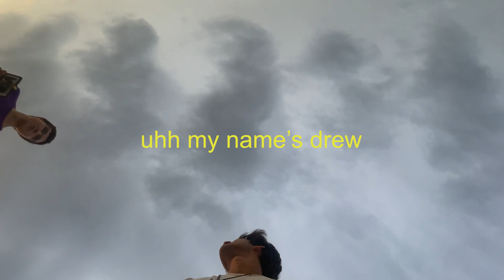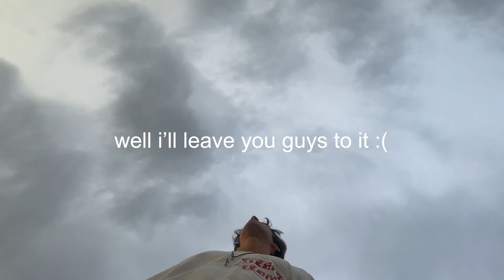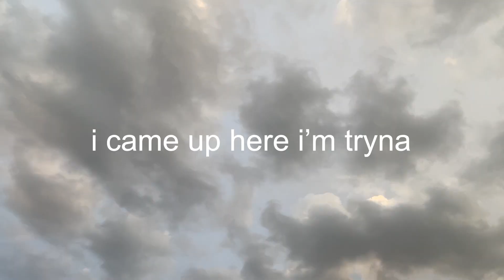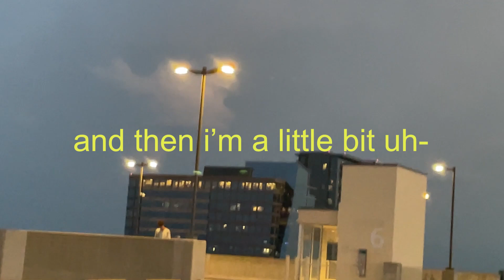how to make a friend (or four)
today i talked to lots of strangers and it was the highlight of my day yippee hooray hip hip hooray bravo